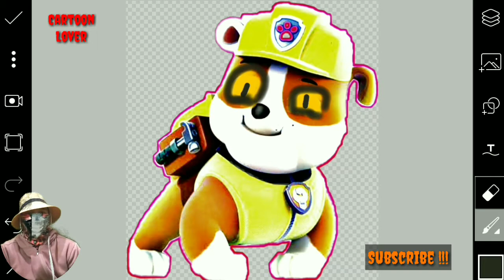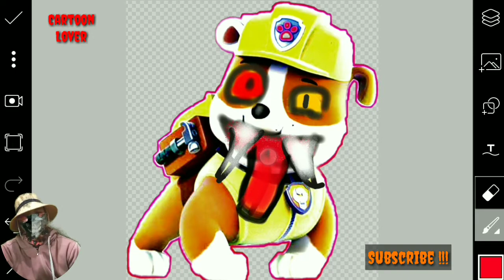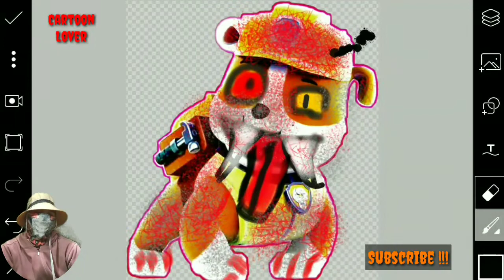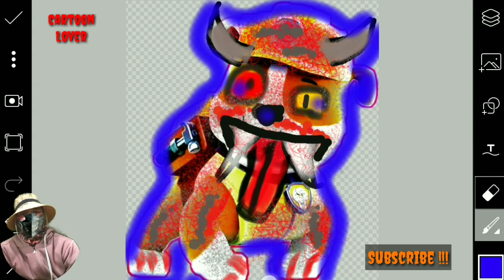PAW PATROL Pups Bulldog as Horror Caracters 😍😍😍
This videos created by Kine master and created by me. 😍😍😍

This videos created by Kine master and created by me. Thanks Kids, make you happy in my Videos created.😍😍😍
a how to draw a rose,
a girl how to draw a girl,
a dog how to draw a dog,
a unicorn how to draw a unicorn,
a person how to draw a person,
a cat how to draw a cat,
a boy how to draw a boy,
a lion how to draw a lion,
how to draw baby yoda,
how to draw batman,
how to draw billie eilish,
how to draw bart simpson,
how to draw bendy,
how to draw bodies,
how to draw better,
how to draw butterfly,
cardi b how to draw,
how to draw cool stuff,
cookie swirl c how to draw,
how to draw deadpool,
how to draw disney characters,
how to draw dog,
how to draw darth vader,
how to draw dinosaurs,
how to draw drift,
d&d how to draw maps,
how to draw elsa,
how to draw eyebrows,
how to draw eyelashes,
how to draw emojis,
how to draw easter bunny,
wall e how to draw,
how to draw a n egirl,
how to draw fortnite,
how to draw fortnite skins,
how to draw fnaf,
how to draw graffiti,
how to draw gacha life,
how to draw god,
how to draw goku ultra instinct,
ava g how to draw,
how to draw harry potter,
how to draw hulk,
how to draw heads,
how to draw harley quinn,
how to draw homer simpson,
how to draw itachi,
how to draw it,
how to draw illusions,
how to draw in photoshop,
how to draw i love you,
how to draw iron spider,
i learn how to draw,
how to draw joker,
how to draw juice wrld,
how to draw jesus,
how to draw jeffy,
how to draw jojo siwa,
how to draw jason voorhees,
how to draw jordans,
how to draw john cena,
how to draw kobe bryant,
how to draw kakashi,
how to draw kobe,
how to draw kids,
how to draw knuckles,
how to draw kylo ren,
how to draw kirby,
how to draw kermit the frog,
pre k how to draw,
how to draw lips,
how to draw lebron james,
how to draw legs,
how to draw lion,
how to draw lamborghini,
how to draw landscapes,
how to draw luigi,
how to draw logos,
l how to draw a unicorn,
how to draw mickey mouse,
how to draw mario,
how to draw manga,
how to draw marshmallow,
how to draw minecraft,
how to draw minnie mouse,
how to draw midas,
how to draw meliodas,
how to draw ninja,
how to draw naruto characters,
how to draw nba youngboy,
how to draw nle choppa,
how to draw naruto easy,
how to draw olaf,
how to draw on procreate,
how to draw on ipad,
how to draw optical illusions easy,
how to draw optimus prime,
how to draw on google docs,
how to draw obito,
how to draw pennywise,
how to draw piggy,
how to draw peppa pig,
how to draw pokemon easy,
how to draw princess,
mr p how to draw,
p&id how to draw,
how to draw queen,
how to draw queen barb,
how to draw queen bee,
how to draw quicksilver,
how to draw queen elsa,
how to draw quavo,
how to draw qatar airways,
how to draw queen of mean,
how to draw realistic,
how to draw roblox,
how to draw rick and morty,
how to draw rappers,
how to draw spongebob,
how to draw stitch,
how to draw stuff,
how to draw sasuke,
how to draw so cute,
how to draw shoes,
3d s how to draw,
graffiti s how to draw,
kelsey's how to draw a fish,
how to draw tails,
how to draw things,
how to draw todoroki,
how to draw toothless,
how to draw trees,
how to draw thanos,
how to draw thor,
how to draw the joker,
how t how to draw,
t rex how to draw,
t shirt how to draw,
how to draw unicorn,
how to draw undertale,
how to draw ultra instinct goku,
how to draw umbreon,
how to draw uraraka,
how to draw undertale characters,
how to draw unicorn for kids,
how to draw unicorn girl,